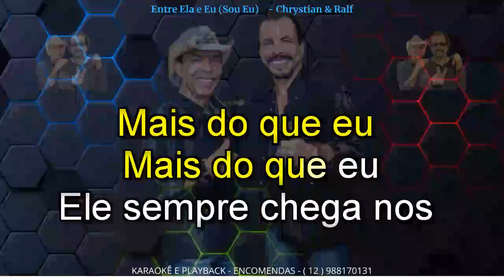KARAOKÊ CHRISTIAN E RALF ENTRE ELE OU EU 1 TOM MENOS cont 12 988170131